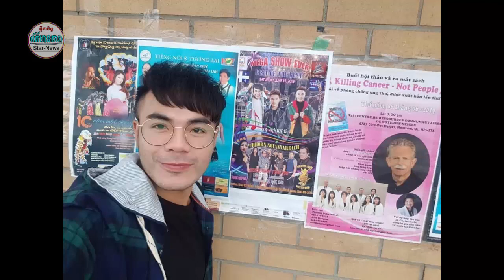Pich Sophea mean ptas 2 kanlaeng ning lan 2 damlai 300,000$ .Chhon sovannareach satrey 3 nak ..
-Intro music / 2):Freedom Trail Studio